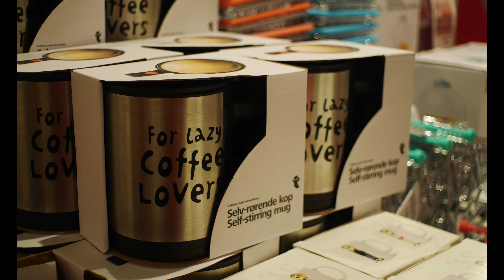Il sistema fotografico più piccolo al mondo!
Un saluto a tutti cari amici!
in questo video vedimo la Pentax A110
fotocamera incredibile che detiene il record di reflex più piccola mai prodotta!
fatemi sapere cosa ne pensate con un commento qua sotto :)